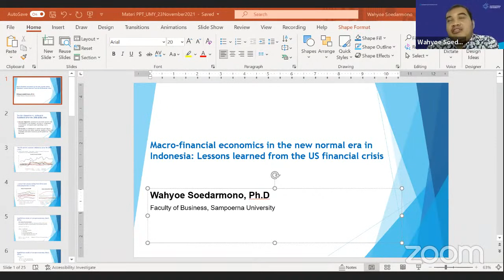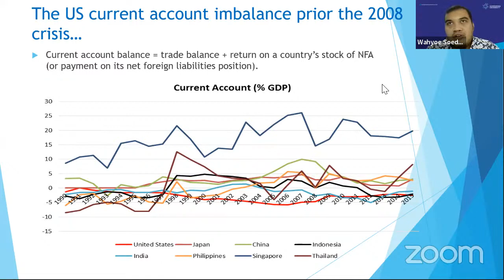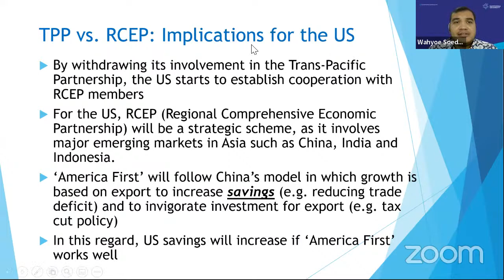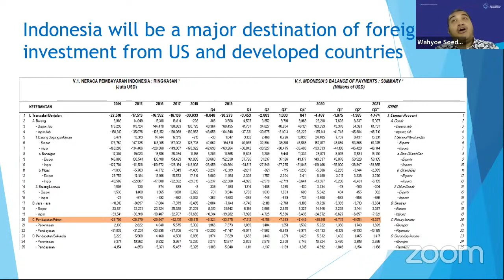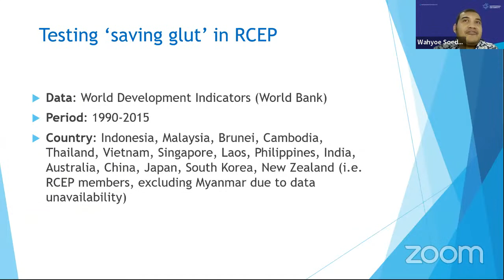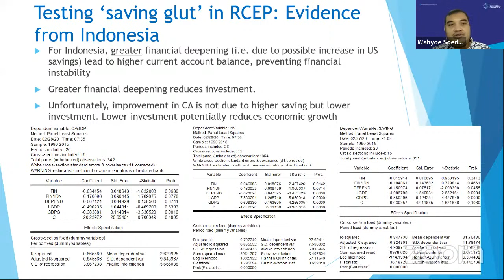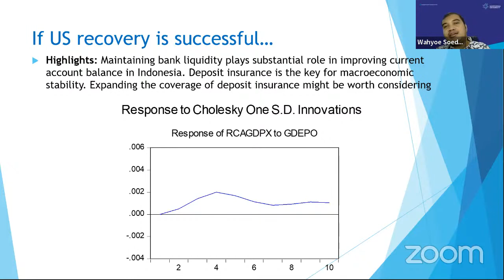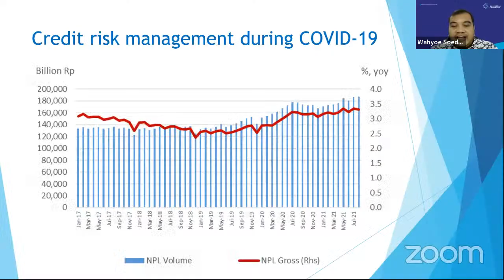11th Guest Lecture Odd Semester Series with Wahyoe Soedarmono, Ph.D from Sampoerna University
Assalamualaikum Wr Wb.

We have some agenda for you!

IPIEF's 11th guest Lecture with Wahyoe Soedarmono, Ph.D from Sampoerna University
Topic: Macro-financial economics in the new normal era in Indonesia
Time: Nov 23, 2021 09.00 AM
Live Streaming Youtube IPIEF FEB UMY

Its Free for All student to join 😃